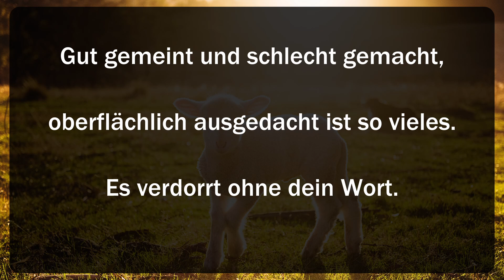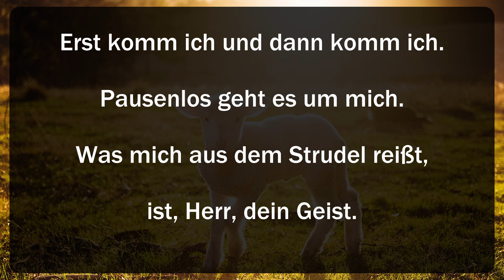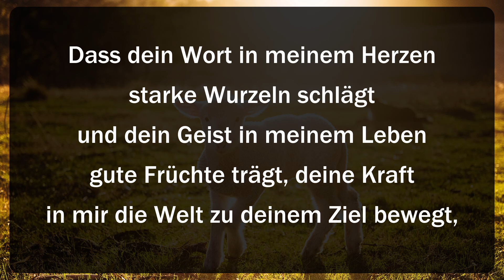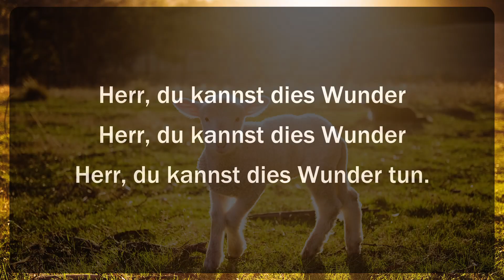Dass dein Wort in meinem Herzen von Theo Lehmann und Jörg Swoboda (mit Text)